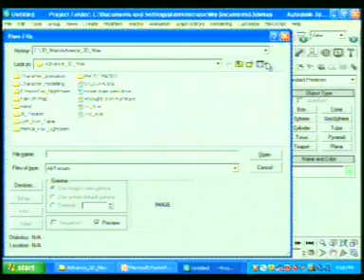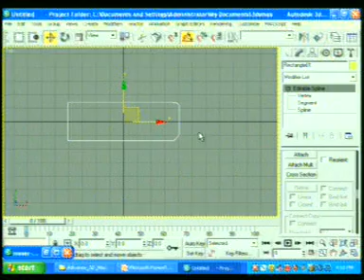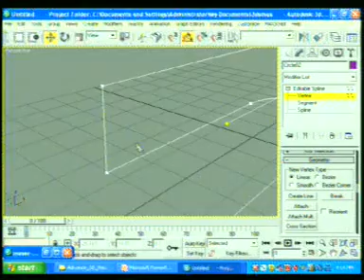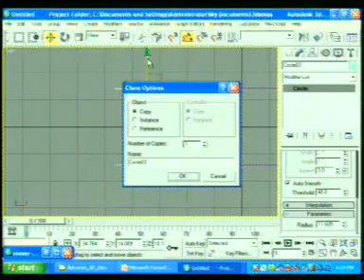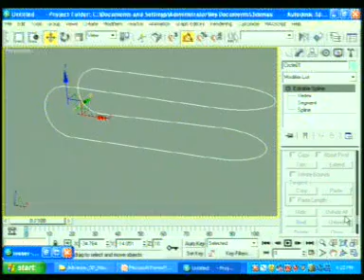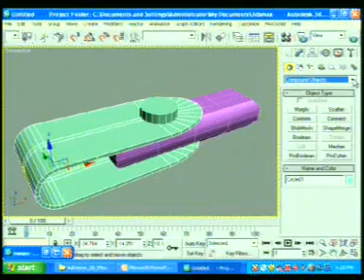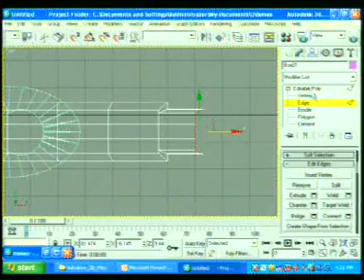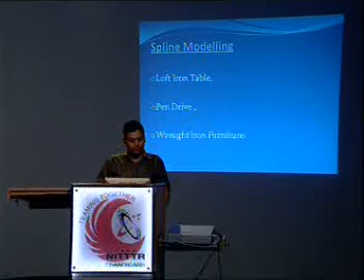3Ds Max Spline Modelling Part 2